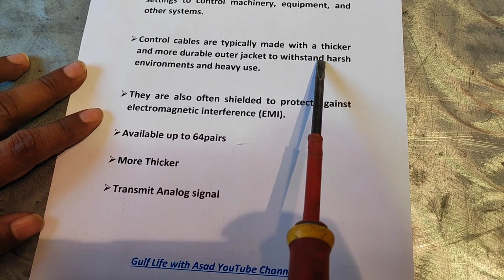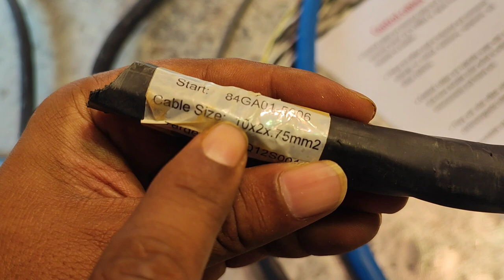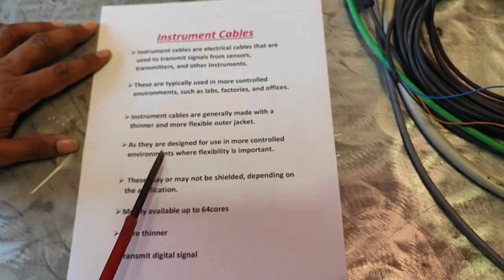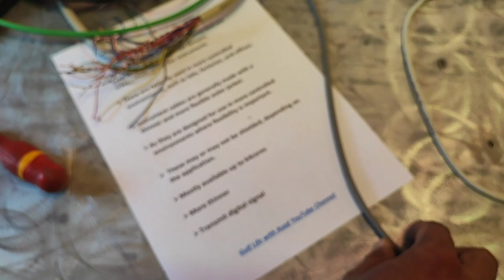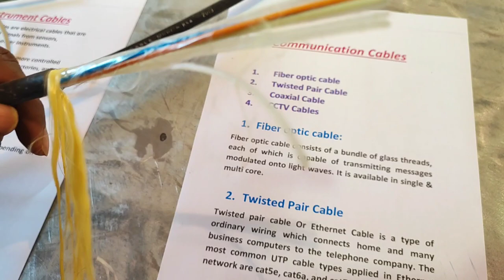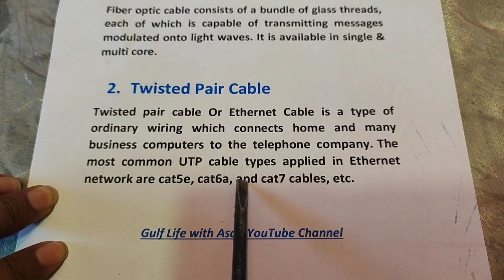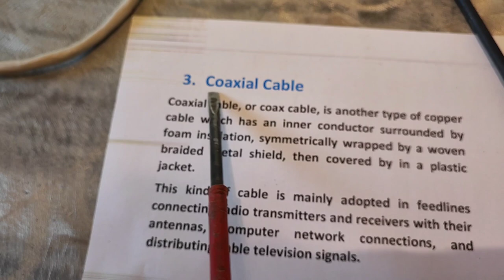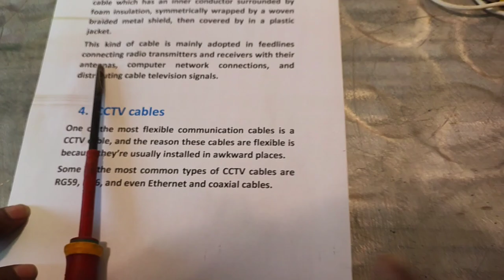Instrument and control cables, communication cables and types, Ethernet cables, instrument cables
In this video is explained about instrument cables, control cables, communication cable and types of communication cables, fiber optic cable, Ethernet cables, twisted pair cables Cat 5, Cat 6,Cat 7, coaxial cables and CCTV cables.

Instrument cables
control cables
communication cables
communication cables types
fiber optic cables
Ethernet cables
twisted pair cables
cat5
cat6
cat7
difference between cat 6 cat 5 cat 7
coaxial cable
cctv cables
xlr cables
instruments
gulf life with asad
instrument cable vs speaker cable
cable
control cable
speaker wire
electrical cable
electrical interview
electrical training
electrician interview saudi
electrician interview dubai
electrician training
golf life with asad
electrician professional verification test